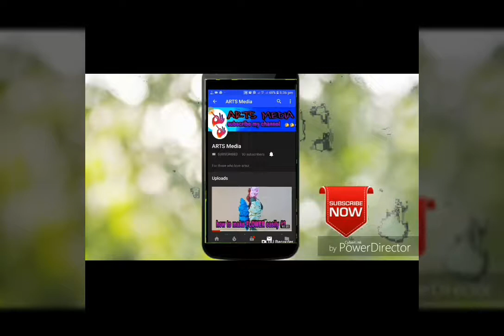How to draw beautyful sunset senary for bigginers